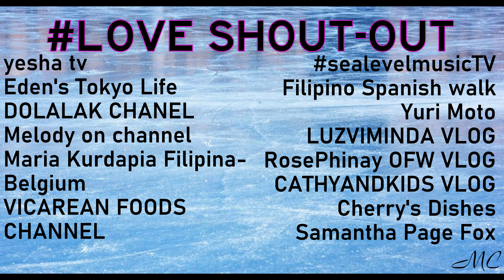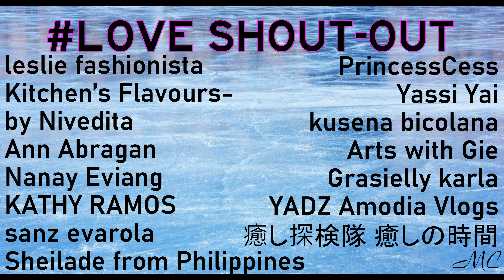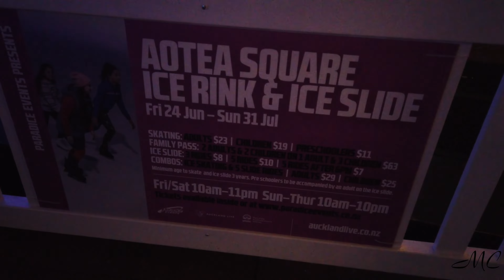Ice⛸️Rink [60FPS] Aotea Square / Auckland CBD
Reference Vid Max [4K] 60FPS
Auckland CBD / New Zealand